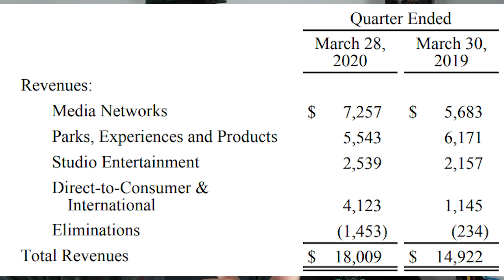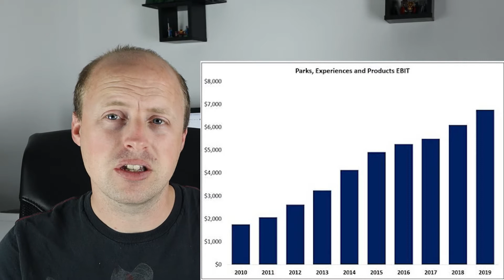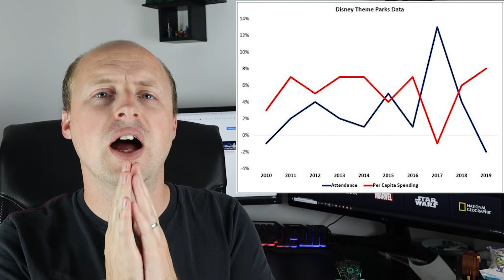Disney Stock Analysis Part 1 Parks Experiences and Consumer Products Business Should You Buy This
This is an analysis of Disney, an explanation on why I think this is a great company and why I am investing. Part 1 covers Parks, Experiences and Products.

If you would like to join eToro this link will allow you to trade on eToro commission free.
If you would like to see more information about me you can check out:

Happy to hear any criticism and any lessons I may have missed.